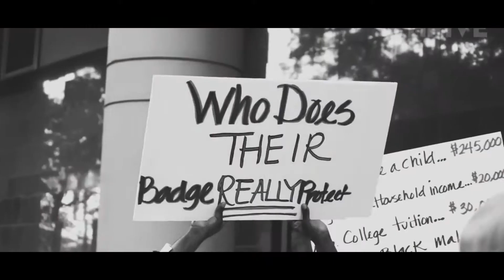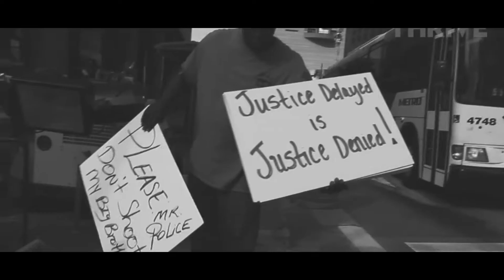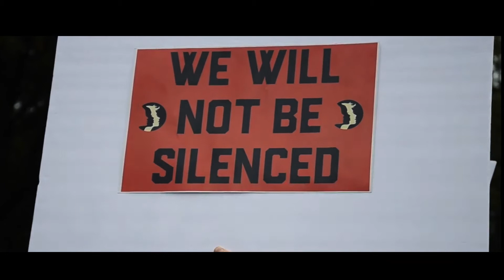ELEVADERDAN FT KING MINUS / SAME DIFRNC ("@WAR" OFFICIAL VIRAL)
VISION BY HUMBLE ENERGY MEDIA GROUP
DOWNLOAD ELEVADERDAN (ALL I KNOW LP)  ON I TUNES AND OTHER PLATFORMS TODAY! MERCH/CDs AT ELEVADERDAN.BANDCAMP.COM